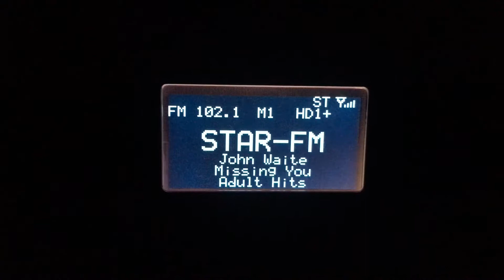Sangean HDT-20 HD Radio Receiver - KDGE Star 102.1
Song Aired: John Waite - Missing You